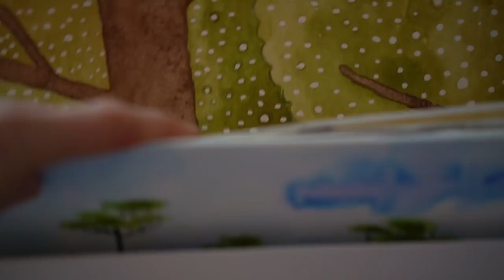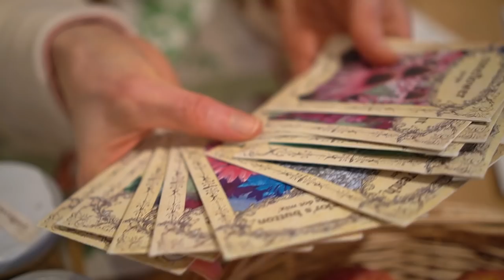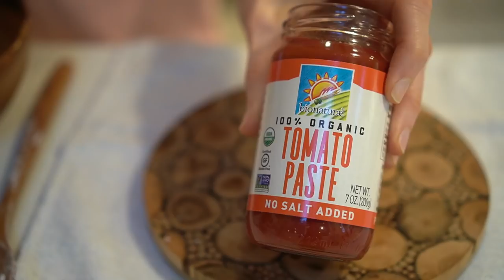DAY(s) IN THE LIFE| garage organizing, pizza recipe, painting, simple living..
Organizing the garage fixing the shelves, many ideas for cooking, packing lunch, morning reset, painting water color art, planning the garden, changing the light in the kitchen, making gluten free pizza

🌼 Other often asked items 🌼

▪ Shopping bags
▪ Vacuum cleaner I have
▪ Narrow brush (similar than mine, mine is sold out)
▪ Dry mop I have
▪ Steam mop I have
▪ Blue bottles for cleaners
▪ Charlie's soap gentle non toxic detergent
▪ Charlie's oxygen bleach
▪ Charlie's liquid detergent
▪ Linen sheet Duvet cover
▪ Linen sheet
▪ Fractionated coconut oil
▪ Reusable paper towel that is compostable
▪ Sal suds
▪The slippers I have (very light weight and comfortable)
▪ Brown cozy west I wear
▪ONE GALLON SIZE JARS
▪STAINLESS STEEL FUNNEL
▪32 OZ JARS
▪WHITE LID WIDE MOUTH FOR JARS
▪WAX PAPER FOR THE ROLLS
▪ STAR LIGHT
▪ PLASTIC WIRE HOOKS
▪ CART ORGANIZER
▪ LAUNDRY STAIN REMOVER STICKS
▪LINEN Duvet cover
▪ LINEN sheet
▪ ZWILLING vacuum storage SET
▪ ZWILLING FOOD STORAGE REUSABLE BAGS
▪ HOUSE SILICONE MOLD
▪ BREAD MAKER
▪ DRIED PEONY FLOWERS
▪ DRIED PASSION FRUIT GOLDEN FLAKES
▪ DROPPS DISHWASHER DETERGENT PODS
▪ WHITE DISHWASHING GLOVES
▪ STAINLESS STEEL SCRUBBER
▪ RAG I USE TO CLEAN COUNTER TOP
▪ SWEDISH DISHCLOTH
▪ BLUE APRON
▪ BLUE BOTTLES
▪ STAINLESS STEEL PINS
▪ STAINLESS STEEL PINS WITH HOOKS
▪ VACUUM CLEANER
▪ SOFT BRUSH WITH HANDLE
▪ CITRIC ACID